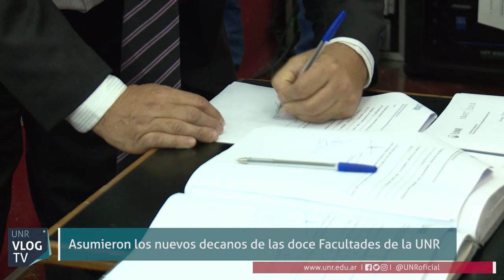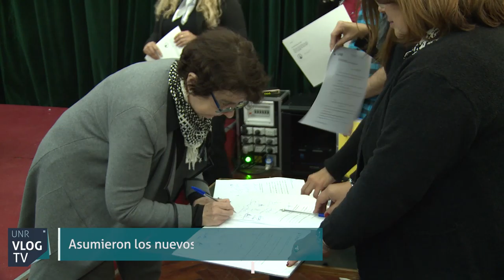Asumieron los nuevos decanos de las Facultades de la Universidad Nacional de Rosario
Las autoridades elegidas tomaron posesión de sus cargos por el período 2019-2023.